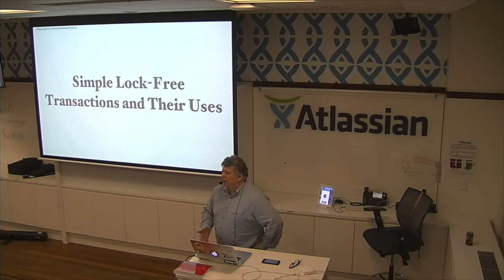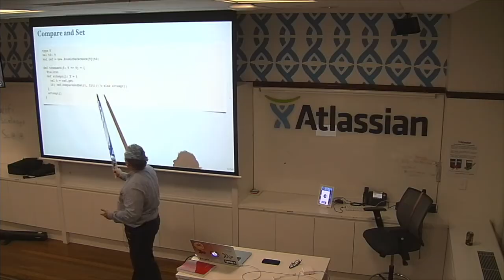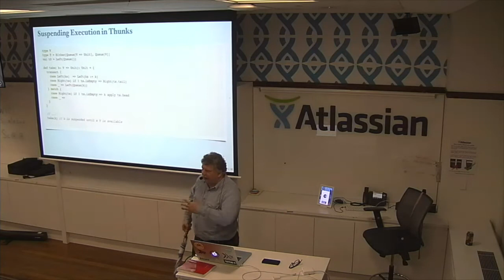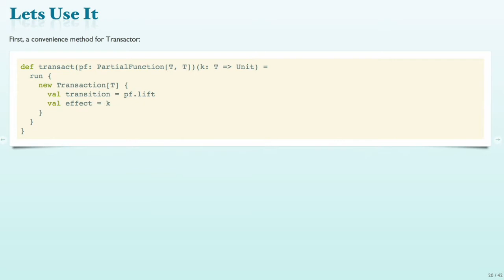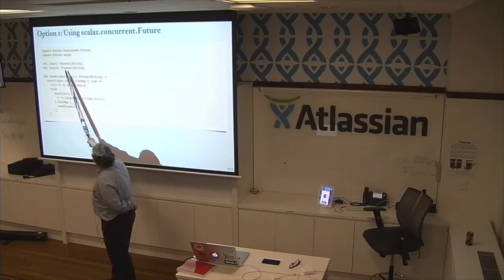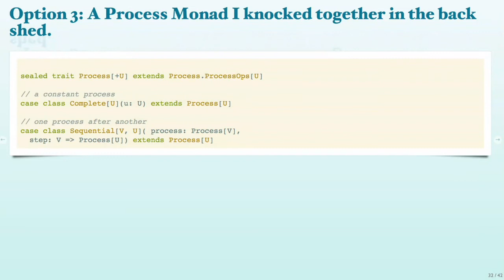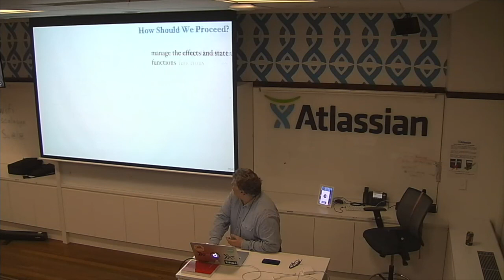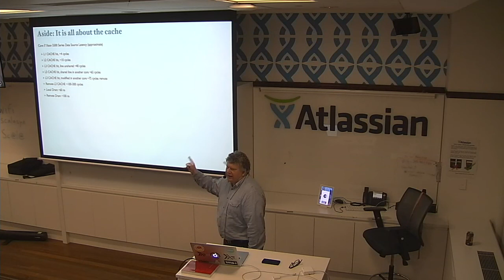Arnold deVos, Simple Lock-Free Transactions and Their Uses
This is about a low level technique that easily builds reliable, higher level concurrent programming abstractions.  Transactional datatypes built this way and combined with monadic interpreters make a nice concurrent programming toolkit.

But why?  Apart from the spirit of exploration, maybe you:

• want to build a non-trivial RxJava combinator but don't want mess with raw locks and queues;
• have an application that interacts with its environment that is not a web service and is not stream oriented;
• are considering Akka but want to program with static types and/or in functional style.